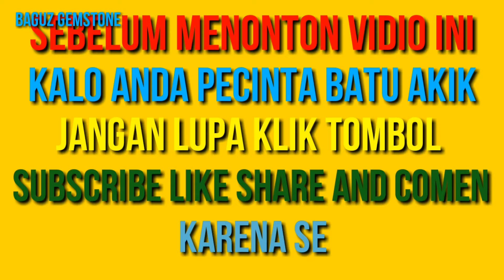BATU AKIK YANG PALING BANYAK DI CARI BATU JUNJUNG DRAJAT KELAS KONTES | Natural Chalcedony | aqeeq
Batu junder
Stok terjual

Ket.
Batu motif junjung drajat natural